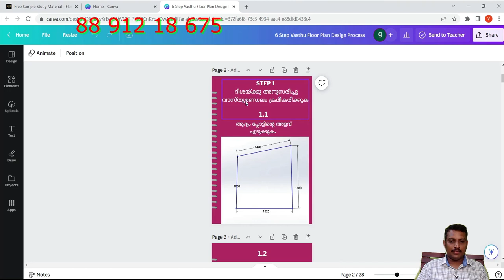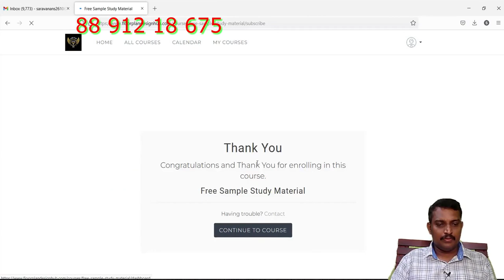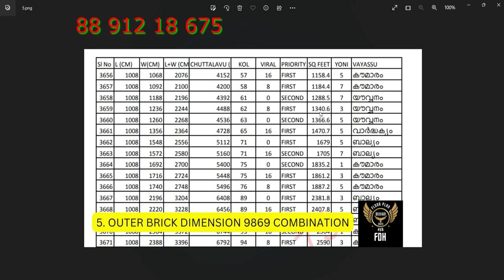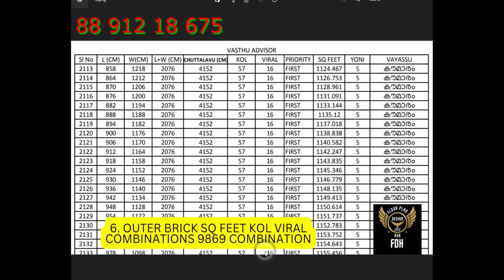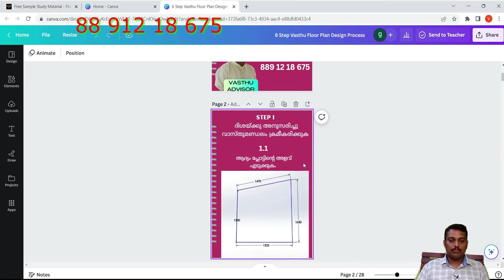""Effortlessly Calculate Vasthu with Our Free Sample Pages""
1. "Mastering Vasthu Calculation: A Professional Guide"
2. "Effortlessly Calculate Vasthu with Our Free Sample Pages"
3. "The Ultimate Vasthu Calculation Table in Malayalam"
4. "Expert Tips for Accurate Vasthu Calculations"
5. "Master Vasthu Calculation with Our Free Sample Pages - Malayalam"
6. "Simplify Your Vasthu Calculation with Our Easy-to-Use Table"
7. "Expert Tips on Vasthu Calculation - Download for Free Now"
8. "Become a Vasthu Calculation Pro with Our Professional Tools and Techniques"
9. "Master the art of Vasthu Calculation with our Professional Table - Free Sample Pages!"
10. "Simplify Your Vasthu Calculation Process with Our Easy-to-Download Table - Malayalam Edition."
11. "Unlock the Secrets of Vasthu Calculation with Our Professional Table - Free Samples Available!"